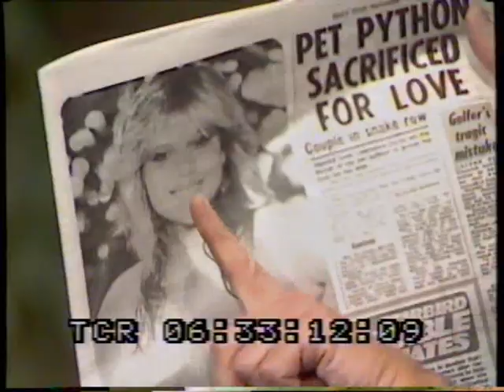Samantha Fox on TV-am - 1984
Samantha Fox talks to Nick Owen and Anne Diamond in 1984 .

The story number for this item is: M058828 Contact BFI Archive Sales for usage inquiries